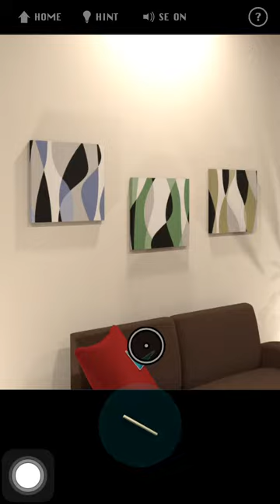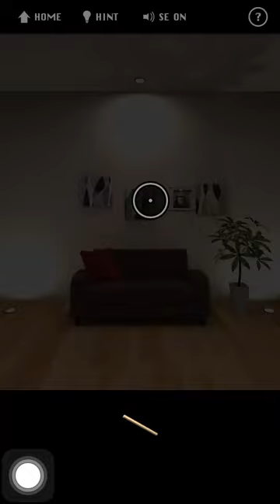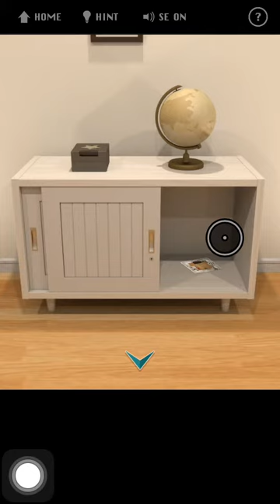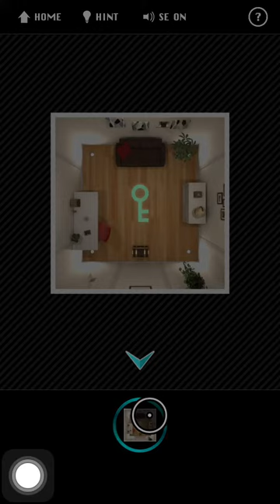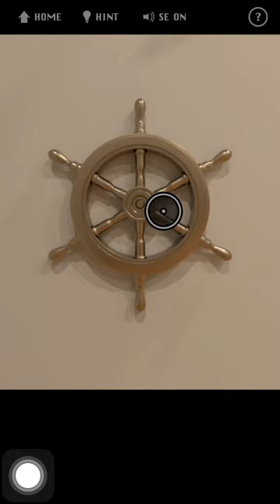E.X.I.T - room escape game - Kotorinosu (Mani Morishita) - walkthrough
Kotorinosu - Mani Morishita

 E.X.I.T - room escape game